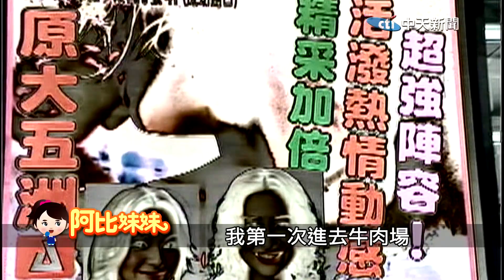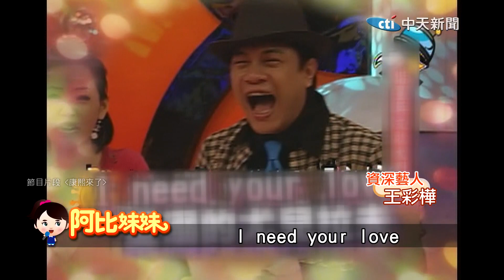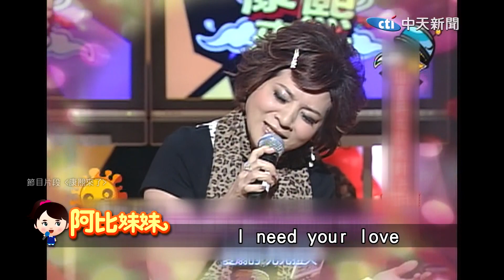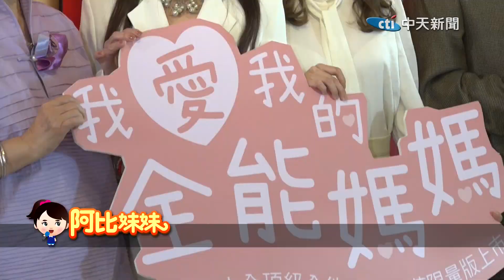【阿比妹妹 20】一蹲讓林俊傑害羞!! "保庇"讓她40歲爆紅 登上CNN!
藝人王彩樺，40歲那一年憑《保庇》一曲嚐到暴紅滋味，還因此登上美國CNN，她說從沒想過有這一天，螢幕前的她，總是讓人看到詼諧逗趣的一面，其實她從小很坎坷，11個月大時，母親就過世了，後來父親經商失敗，她被迫年紀輕輕就出道賺錢，透過獨家專訪，來看王彩樺的B咖人生。

本集重點:
00:00 開場
00:27 B咖天后靠著保庇爆紅
01:00 于美人夢到她 電話談簽約
02:08 "台灣濱崎步"的由來
03:01 保庇天后的坎坷童年
04:41 牛肉場裡的幼齒ㄟ
06:00 方峻拔提攜帶進演藝圈
07:00 傻勁拚出B咖天后
09:36 和老公的認識
10:36 土地公的紅線助攻
12:15 女兒顏值高 網喊岳母好!
13:04 國民岳母 樂觀扭轉"人生"

阿比搗蛋ㄠ到骨折 推薦代碼 cti216
小編哀號求到折扣 推薦代碼 cti444